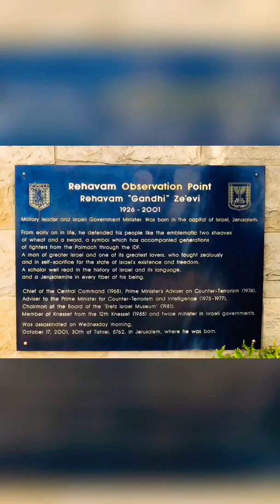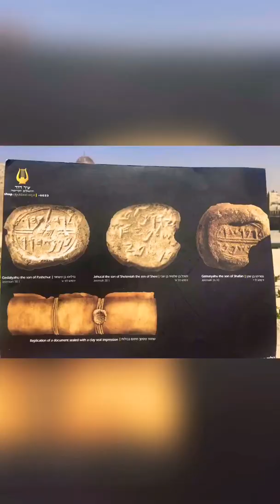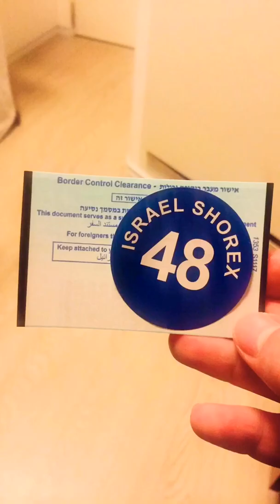Crew Excursion at Holy Land - Jerusalem, Israel 🇮🇱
A chance of a lifetime. The place where it all begun.
I was lucky enough to be part of this Crew Excursion. Vielen dank Crew Welfare Team and @meinschiffofficial for the opportunity to explore the world.

Musician: @iksonofficial